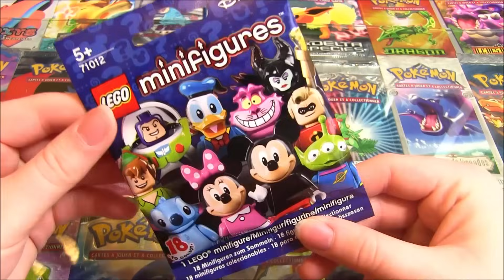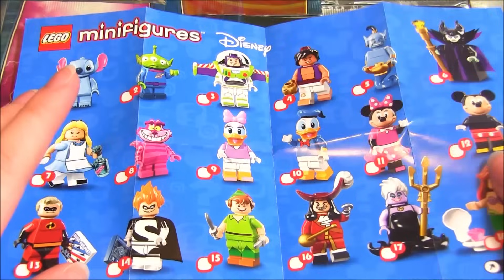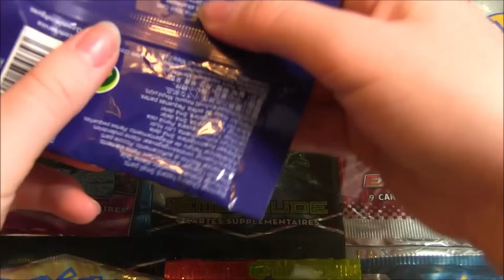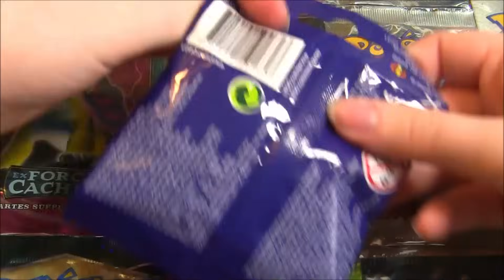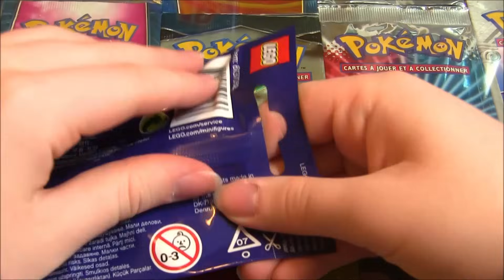[Vidéo Surprise] Ouverture de 18 Boosters LEGO Minifigures DISNEY !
Ouverture Pochette Surprise LEGO Minifigures Disney ! Ouverture de la nouvelle série Disney avec 18 figurines à collectionner !

On se retrouve donc pour une nouvelle vidéo surprise avec une nouvelle série Légo Minifigures spéciale en collaboration avec Disney !

J'espère que cette vidéo surprise vous plaira, si c'est le cas n'hésitez pas à mettre un pouce bleu et dites moi votre figurine disney préférée en commentaire !